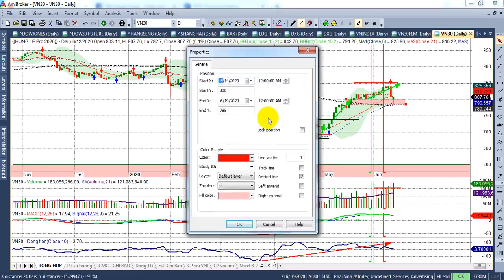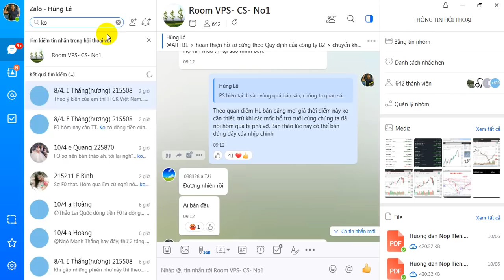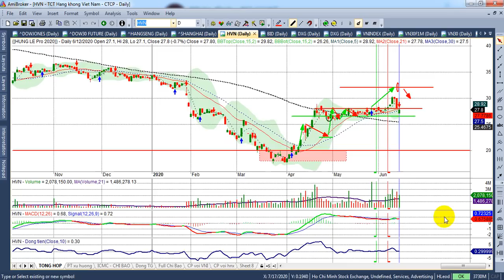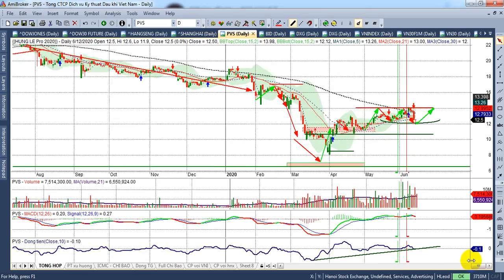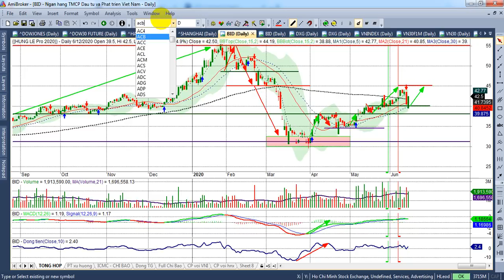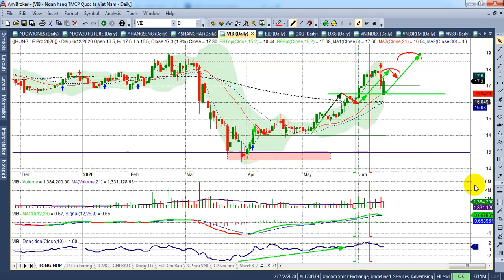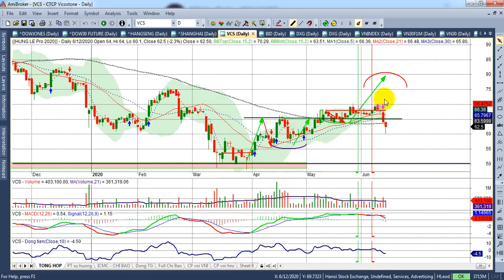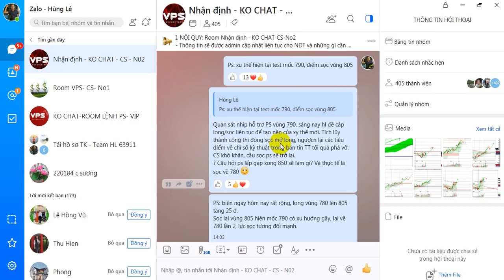Phân tích TT chứng khoán tuần 15-19/6 |VNI~850; PS~780, VN30~793 tâm lý chiến tr TTCK? | - VIDEO 108